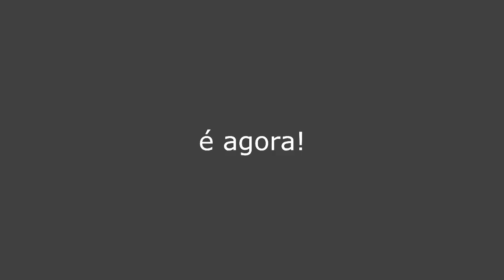Sensacional: corrida online da mais fina qualidade!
Disclamer:
Corridas online são cheias de altos e baixos. a vezes você faz tudo certo e um infeliz te tira da corrida. As você é o infeliz que tira da corrida que está correndo direitinho. As vezes você anda no seu ritmo sozinho, sem muitas disputas. Mas as vezes, tudo se junta: pessoas que sabem respeitar os outros, andando num ritmo muito forte, com um carro sensacional e o tempo todo disputando posições uns com os outros, sem ceder espaço, mas sem forçar a barra.

Esses dias são fodas!

Sobre o Clube do Volante: O Clube do Volante é o recinto webal onde se encontram os pilotos virtuais mais modafâqueres da interwebz brasileira. O Campeonato de Mitsubishi Lancer é um evento de férias organizado pelo próprio grupo pra integrar o pessoal e trazer gente nova pra equipe. Como auxílio estrutural, o Clube do Volante conta com recursos do Race 2 Play, um dos maiores sistemas de corridas online do mundo, pra poder organizar suas corridas em servidores velozes, regras rígidas e ampla divulgação.

Se você quer saber mais da equipe, ter alguns insights sobre pilotagem e se divertir com um pessoal pra lá de gente boa, acesse esse

Para conhecer a Race2Play e descobrir que corridas diárias vão muito além das que o iRacing oferece, acesse esse link aqui, ó

Sobe o canal:
Pra quem gosta de simuladores de corrida, meu canal é um prato cheio. Eu as compartilho de uma maneira diferente: não apenas coloco o gameplay gerado diretamente do jogo, mas também com o foco principal no meu ponto de vista (gravado com uma Sony Action Cam). A visão que vocês têm nos vídeos é a mesma que eu tenho na hora de correr (inclusive com minhas intermináveis dores no pescoço). Acho que isso ajuda na imersão. Também costumo comentar bastante durante as corridas, isso as deixa menos sonolentas, mesmo que eu esteja andando sozinho, em último lugar, em Summit Point.

Equipamentos:
Computador: 3 monitores Dell de 21''  - Placa mãe: H81M ASUS - Processador: Intel i5 4570 - VGA: Geforce 780 Ti Classified - HD 1TB Western Digital - Mem Ram: 8GB DDR3 1600MHz Corsair - Fonte: CX600 Corsair

Cockpit: Motor Fanatec CSW V1 - Volante: BMW GT2 - Pedal: Fanatec Elite - Câmbio H: TH8 Trustmaster - Câmbio Sequencial: Derek Speare Designs Pro Sequential - Banco: Cockpit Extreme  EXR-ST, Suporte pra volante: Cockpit Extreme EXR-S.

Som e Imagem: Câmera FOV: Sony Action Cam AS15 - Audio: microfone de lapela genérico acoplado ao celular.